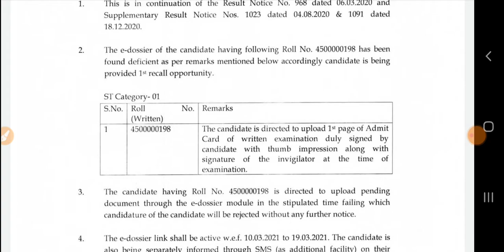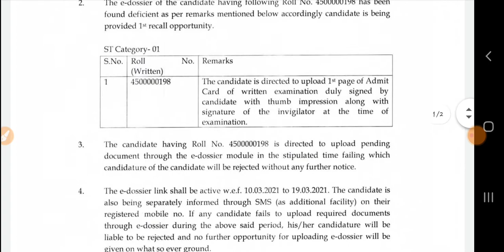Prison welfare department 14/19 notification